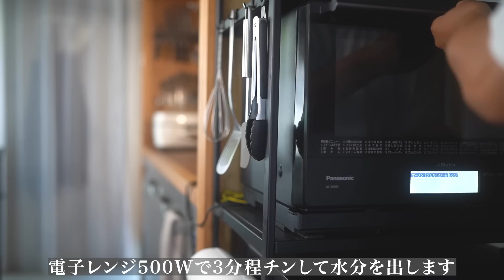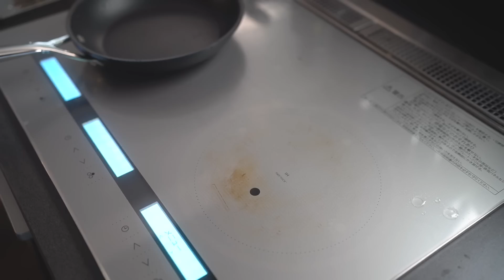もう市販のサンドウィッチに戻れないと噂の【厚切りとんかつサンド】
優しくジューシーに火入れした豚カツを使って、サンドイッチを作りました。
ソースはシンプルな材料ですがしっかり煮詰めて味わい深く。
キャベツやパンに塗るバターにもちょっとしたひと手間を加えることで、格上げとんかつサンドを楽しめます。
ぜひ参考にしてみて下さい。

●材料(約1〜2人前)
豚ロース肉　　　　　　300g
キャベツ　　　　　　　1/4個
バター（パンに塗る用）適量
粒マスタード　　　　　バターの1/3量
バター　　　　　　　　5g
マヨネーズ　　　　　　6g
塩・黒胡椒　　　　　　　　適量

●肉を休ませるために生まれてきたバットはこちら

●エレガントなオリーブオイル‹ICONO›
　フルーティ

★初の料理本・絶賛発売中★
【二つ星フレンチ元料理長が教える おうち格上げレシピ】

●クールで切れ味抜群の包丁【和 NAGOMI】シリーズ‹三星刃物›
　スライサー

●みんなが欲しがるゴムベラ

●スマートでお洒落なバッラリーニのフライパン
　20cm (色違いです)

　28cm(色違い・蓋なし)
　28cm用蓋

　フルーティ
　スパイシー

●コラッ！って感じのコラトゥーラ

●抜群に燻香が漂うオリーブオイルはこちら

●あまりにもクリアなグレープシードオイルはこちら

●料理が上手くなるスパチュラ‹ツヴィリング›

●手練れ料理人に見えるピンセット‹トラスコ›

●ヘビー級鉄フライパン‹デバイヤー›

●使い手をイケメンにする鍋3点セット‹フィスラー ›

●最強の鋳物ホーロー鍋‹ストウブ›

●ご飯にも煮物にも最高なストウブのワナベ

●パスタ専用 IH対応のアルミパン‹北陸アルミニウム›

●ワイルド代表ロッジのスキレット

●アホみたいに切れる万能ハサミ

●二刀流オイルボトル

●そこそこに映える木製まな板‹IKEA›

●万能ミキサー　バーミックス

●無駄にカッコいいペティナイフ‹恵比寿刃 hana›

●小型で有能な業務用真空パック器 ‹Food shield JP290›

●超剥きやすいピーラー‹OXO›

●盛り付けに欠かせないセルクル

●美しいソース作りのための濾し器シノワ

●肉を休ませるために生まれてきたバット

●BBQにも使えそうな金串

●ヴィンテージスプーン

●ストーブ横に常備したいステンレスポット

●弁当箱と呼ばれる小箱

●絶妙なサイズ感の深手鍋

●ヒヨコの卵黄セパレータ

●スムーズに擦りおろせるマイクロプレーン

メイン機材
●最高のメインカメラ【SONY α7ⅲ】

●最強の単焦点レンズ【Gmaster 35mm】

●高音質マイク【ロードマイクプロ】

●雰囲気作りに最適な照明【Godox ストロボ】